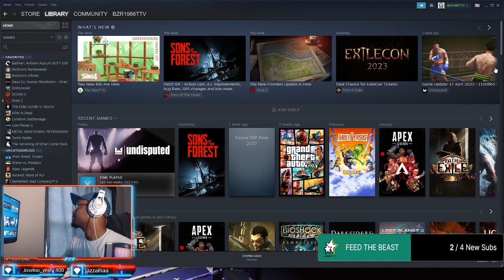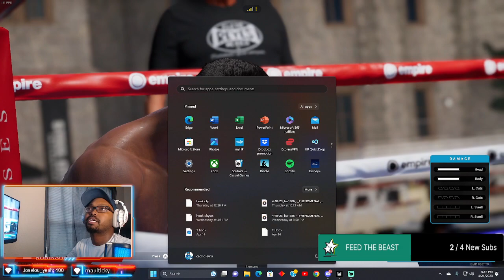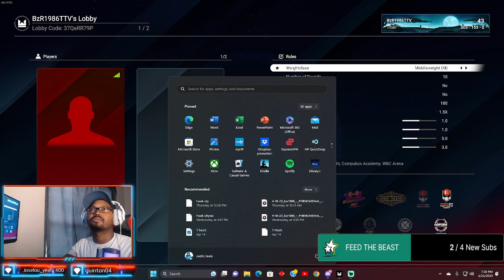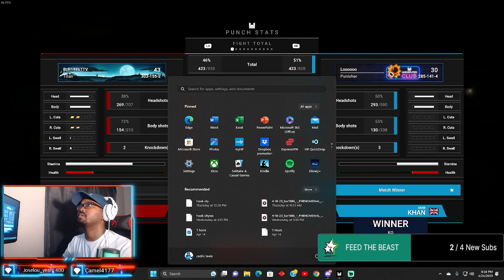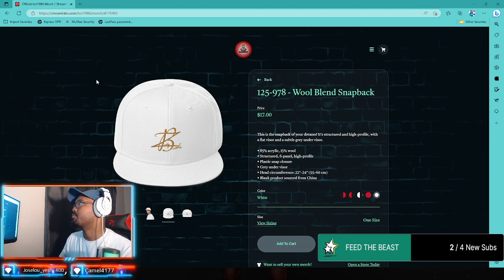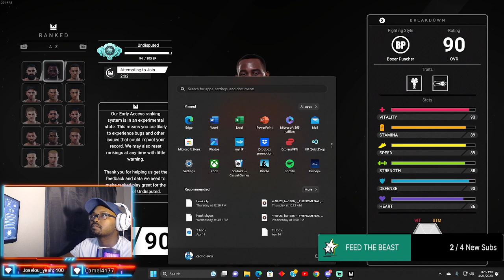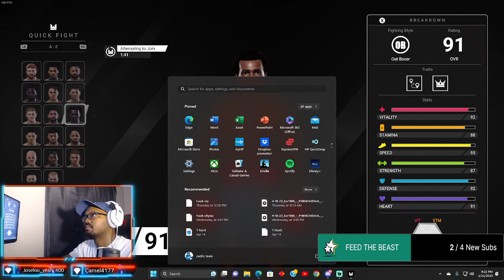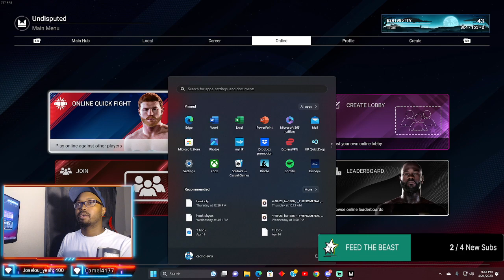Beat down TV